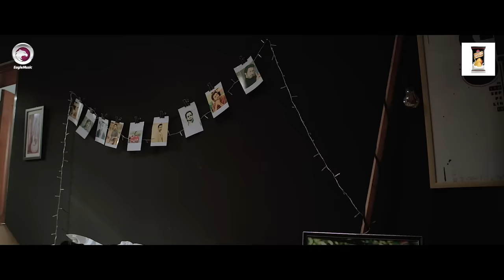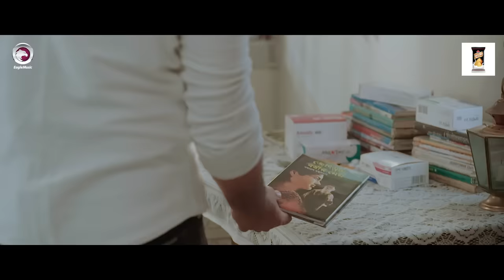Hotath Elo Brishti | হঠাৎ এলো বৃষ্টি | Bangla New Natok 2021 | Apurba | Keya Payel | Eid Natok 2021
Eid Ul Fitr Natok 2021 - Hotath Elo Brishti Natok/ হঠাৎ এলো বৃষ্টি নাটক - Starring "Ziaul Faruq Apurba" and "Keya Payel" in lead roles, directed by Mahmud Mahin.

Hotath Elo Brishti Bangla Natok (2021)

Story, Screenplay & Direction: Mahmud Mahin
Script: Mahmud Mahin & Sourav Ishtiak
Hotat Elo Bristi Cast: Ziaul Faruque Apurbo, Keya Payel, Munira Mithu,  Leuna, Shormi, Buppy Basar.
Child artist: Miskat
Guest Appearance: Shahed Ali
DOP: Kamrul Islam Shuvo
Assistant Director: MH Rasel, Tonmoy Shaha, Shamim Islam
Art Director: Tonmoy Shaha
Song: Rezwan Sheikh
Photography: Atiq Rahman
Label: Eagle Music™

ঈদ নাটক - বাংলা নাটক - ঈদের নাটক - ঈদের নতুন নাটক ২০২১